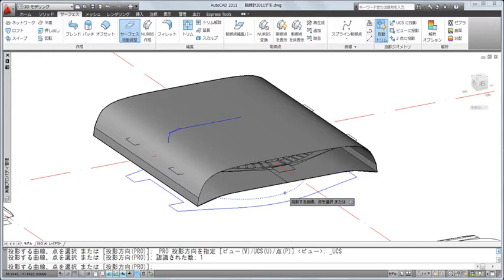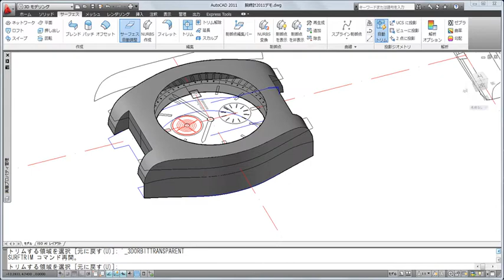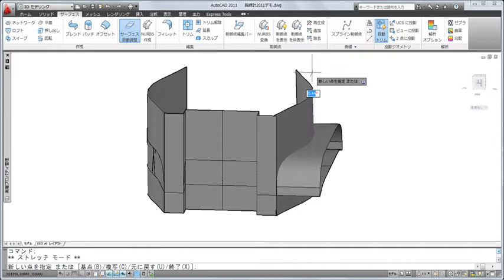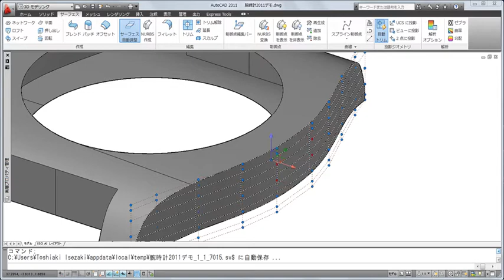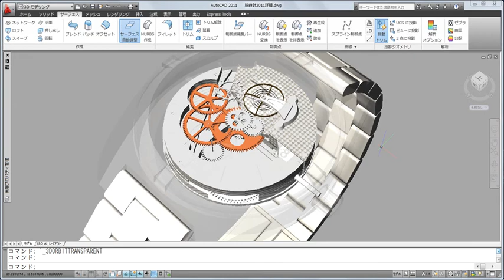AutoCAD：紙のようなサーフェス